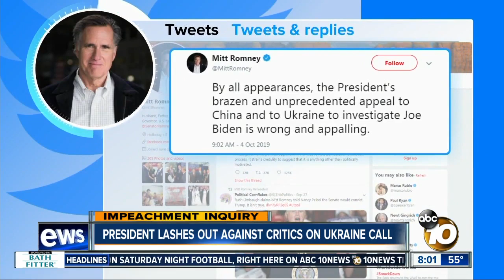Second whistleblower complaint in Ukraine controversy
The attorney confirmed to ABC News he is representing a second whistleblower.